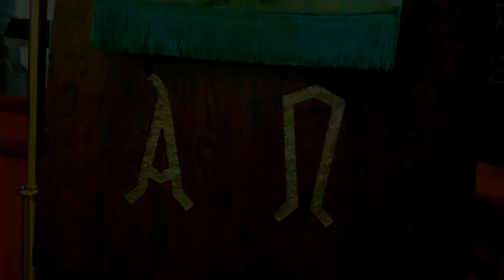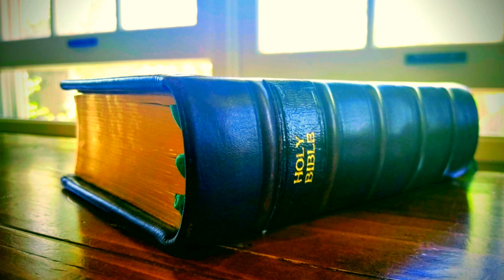August 23, St. Luke's Online Sunday Service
Worship the Lord in the beauty of holiness through this service of prayer, preaching, and comforting hymns. We invite you to open your Bible and your hymnal as we hear God's word and sing His praises!

Prelude: “Beneath the Cross of Jesus"
Gospel Acclamation: "Jesus, Keep Me Near the Cross"
Sermon Hymn: "Rock of Ages"
Closing Hymn: "It Is Well With My Soul"
Piano and vocal performance: Dawn L. Hayes-Stewart
Additional vocals: Melinda K. Busch, Andrew Busch, and Emily Burtch Nehring